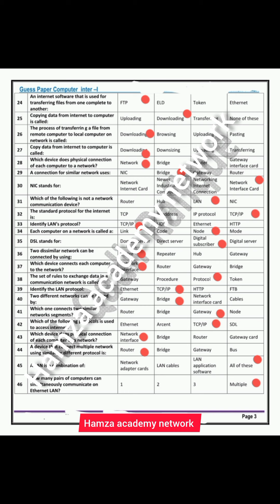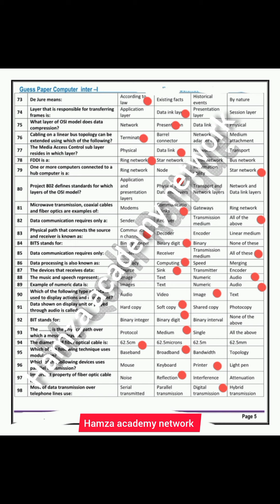11th Class computer very important McQs with Answers ll guess paper 2024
ICS Computer Part 1 Very Imp Guess Paper 2024 - 1st Year Computer Most Imp Guess Paper 2024

11th Class Computer Guess Paper 2024   Class 11 Computer Paper 2024   Computer Paper 2024

most important 11th class computer mcqs
 11th class computer guess paper 2024
 11th class computer guess paper 2024
 11th computer guess paper 2024
 11 class computer guess paper 2024
 11th class computer guess
 11th class computer guess paper 2024
 11th class computer important questions 2024
in this video we will discuss about 11th Class computer Guess Paper 2024, computer Guess Paper 11th Class 2024.

11th Class Computer Guess Paper 2024 | Class 11 Computer Paper 2024 | Computer Paper 2024
11th Class computer Paper Scheme 2024 || 11th Class Computer Science Guess Paper 2024
12th Class Computer Guess Paper 2024 | Class 11 Computer Paper 2024 | Computer Paper 2024
11th Class Computer guess Paper 2024 | Class 11 Computer Paper 2024 | Computer Paper 2024
11th Class Computer Guess Paper Paper 2024 | Class 11 Computer Paper 2024 | Computer Paper 2024
11th Class Computer Guess Paper 2024 | Class 11 Computer Paper 2024 | Computer Paper 2024
11th Class Computer Guess Paper 2024 | Class 11 Computer Paper 2024 | Computer Paper 2024
11th Class Computer Guess Paper 2024 | Class 11 Computer Paper 2024 | Computer important Paper 11th Class
Computer 11th Class 2024 Guess Paper | 11th Class Computer Guess Paper 2024 | 11th Computer Question Paper

How to
# Computer Guess 2024
# computer important mcqs
# past papers
# original objective guess
# original subjective guess